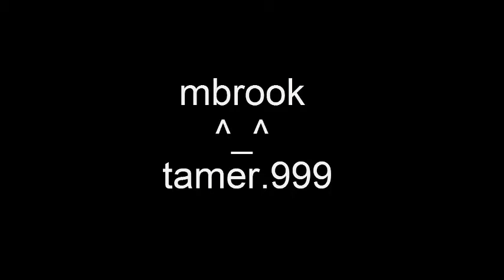rank up #6 tamer.999